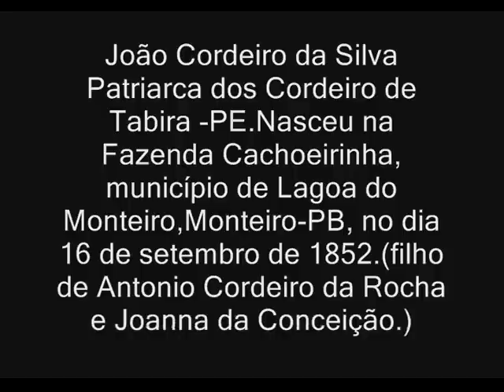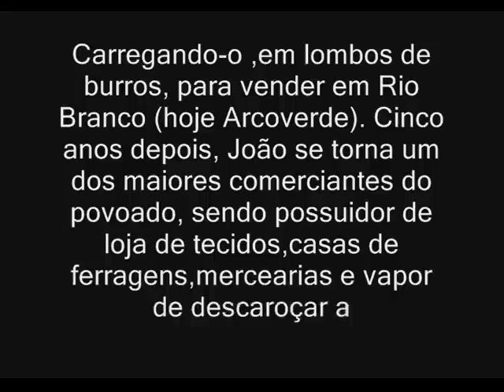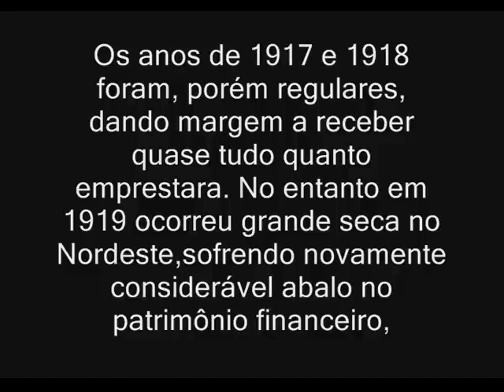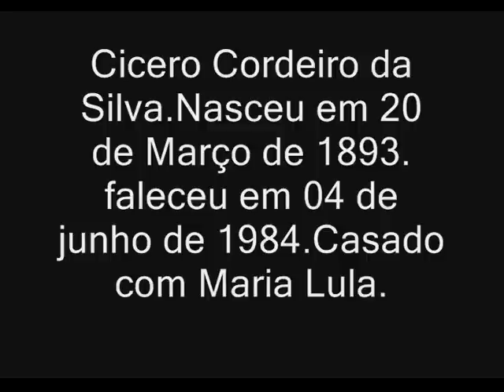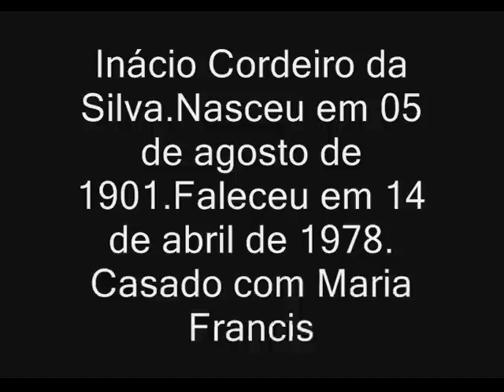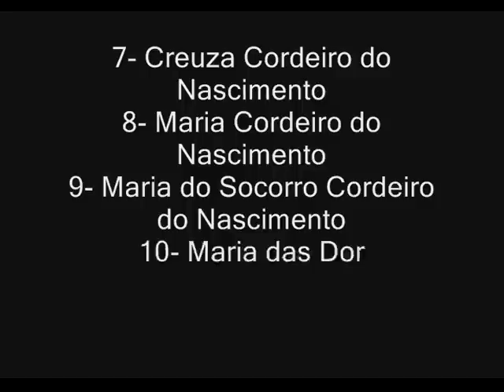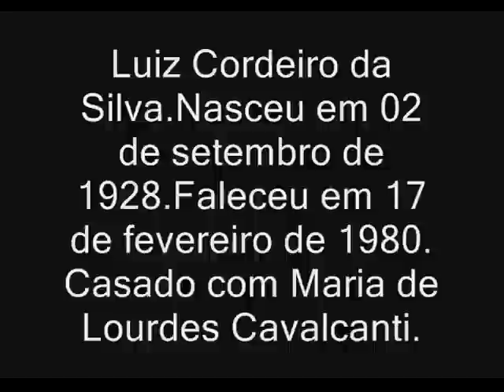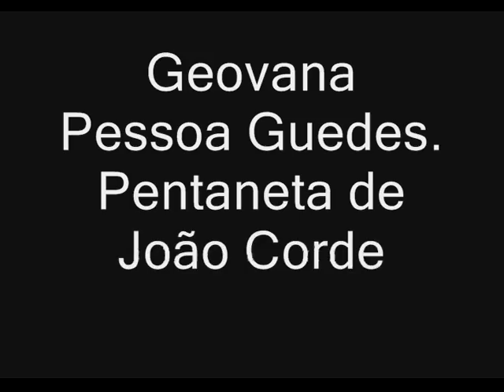Família Cordeiro da Silva de Tabira-PE.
História e a  Genealogia da Família Cordeiro de Tabira Pernambuco.
Todos os descendentes.

Por Geraldo Fausto Cordeiro.